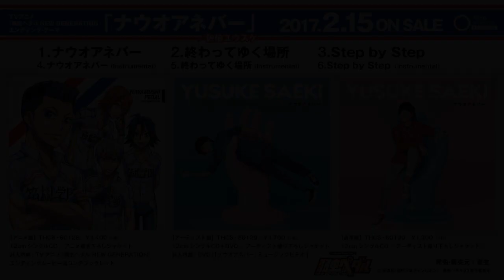佐伯ユウスケ「ナウオアネバー」試聴動画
2017年2月15日（水）リリース！
TVアニメ『弱虫ペダル NEW GENERATION』エンディングテーマ

佐伯ユウスケ「ナウオアネバー」
2017年2月15日（水）CD発売
①【アニメ盤】THCS-60128／￥1,400(+税)／12cmシングルCD／アニメ描き下ろしジャケット
②【アーティスト盤】THCS-60129／￥1,700(+税)／12cmシングルCD ＋ DVD／アーティスト撮り下ろしジャケット
③【通常盤】THCS-60130／￥1,200(+税)／12cmシングルCD／アーティスト撮り下ろしジャケット

特典内容（映像・封入）
①TVアニメ『弱虫ペダル NEW GENERATION』エンディングムービー絵コンテブックレット
②DVD[「ナウオアネバー」ミュージックビデオ]

収録曲
1.「ナウオアネバー」
　作詞・作曲：佐伯ユウスケ　編曲：宮崎　誠
2.「終わってゆく場所」
3.「Step by Step」
4.「ナウオアネバー」（Instrumental）
5.「終わってゆく場所」（Instrumental）
6.「Step by Step」（Instrumental）